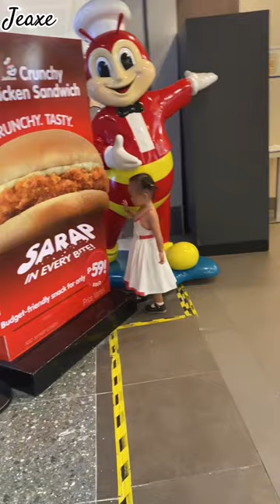Day 2 & Day 3: Cebu Trip 2024 Uwian + Surprise Mama (raw) | Jeaxe